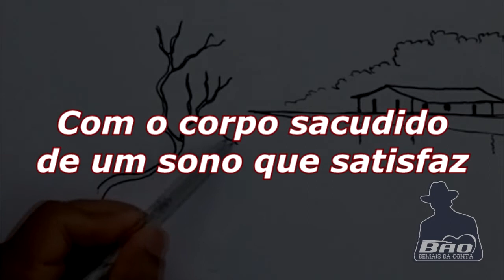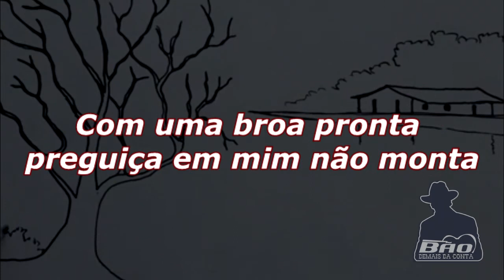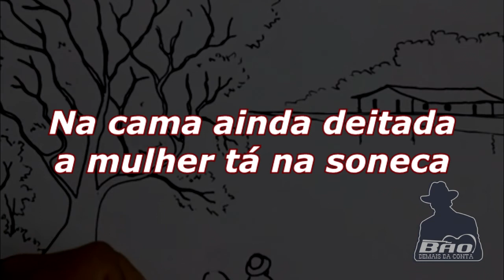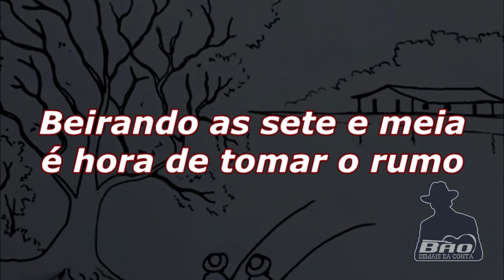matinada Bão Demais da Conta joão cláudio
João Claudio O Cantador de Antônio Carlos, compôs, musicou e gravou essa canção em homenagem ao nosso programa sertanejo. A melodia conta como (ele0 o ouvinte se sente ao acordar de manhã e ligar o radinho.
Viva as coisas simples da vida, a nossa cultura e nossa gente